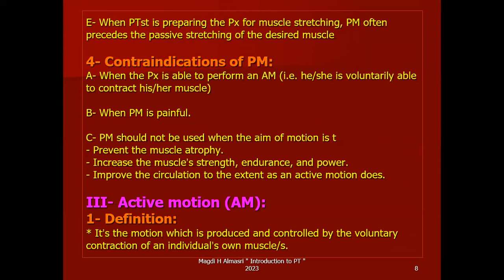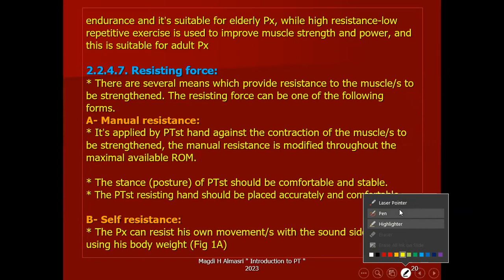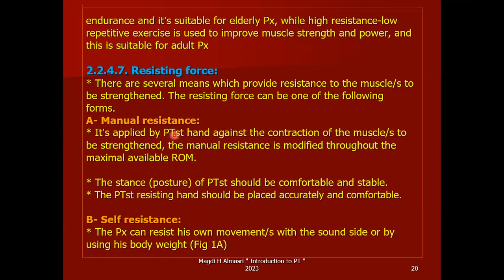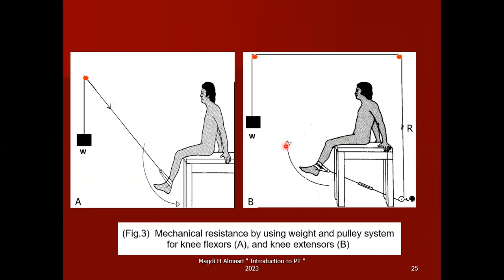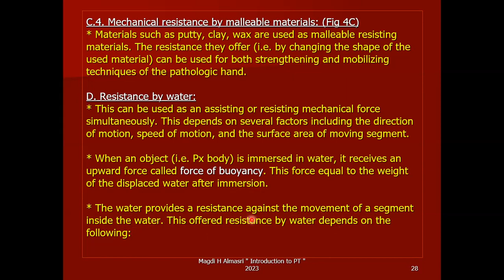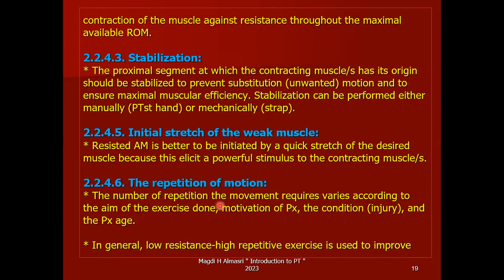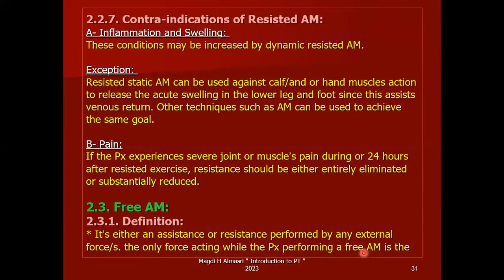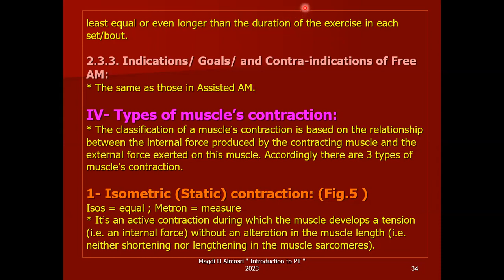محاضرة 5 / أساسيات في العلاج الطبيعي / دبلوم العلاج الطبيعي